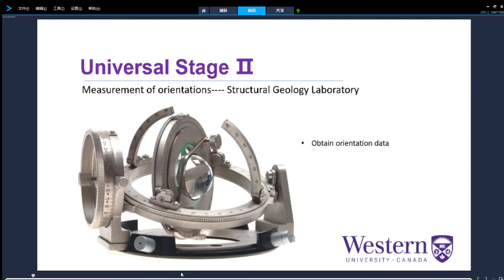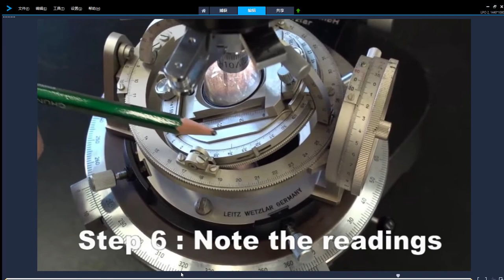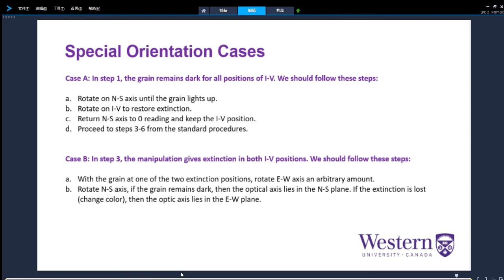Measurement steps of c-axis orientations using universal stage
This video explains how to measure the c-axis of minerals using a universal stage integrated in an optical microscope.